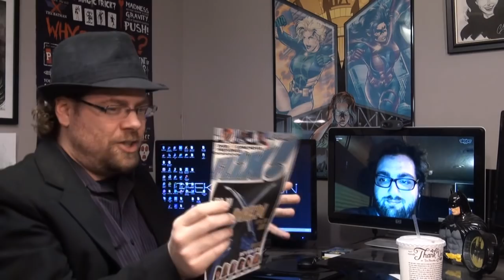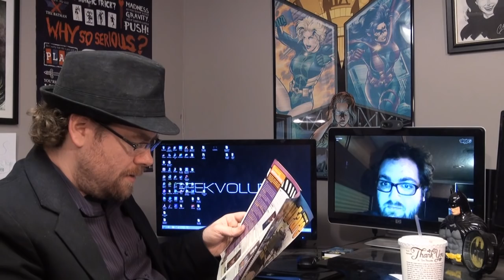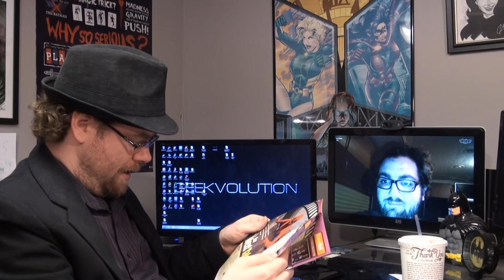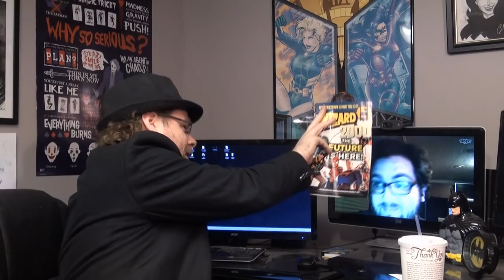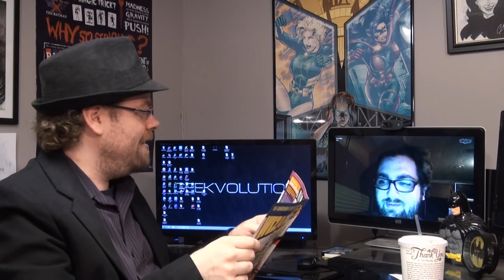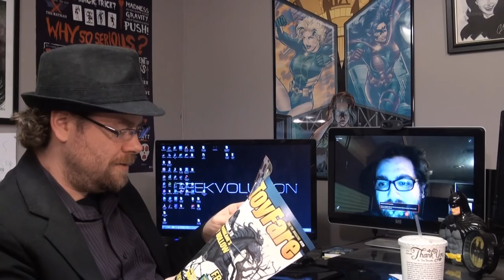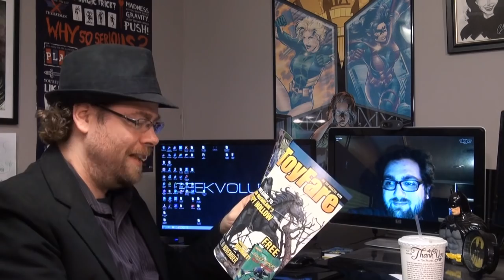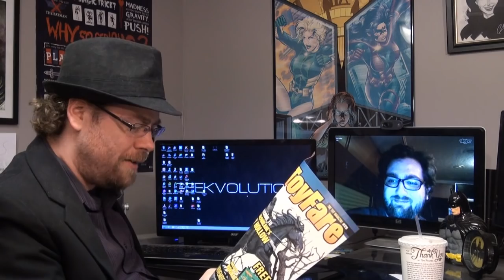Comic Book Movies Circa 1999: What Might Have Been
Captain Logan shares an odd magazine called Flix with Eric, when the world of comic book movies was little more than a small island off the coast of Hopefully Soon. It gives the scoop on the original X-Men film before it started filming and before Wolverine and Cyclops' actors were changed, and outlines a number of comic book movies to come, many of which didn't happen or happened very differently. Heath Ledger was once on at the top of the list of actors Sony wanted to play Spider-Man? What???